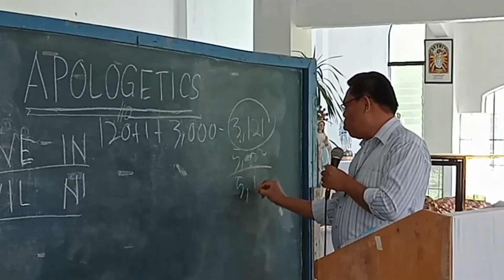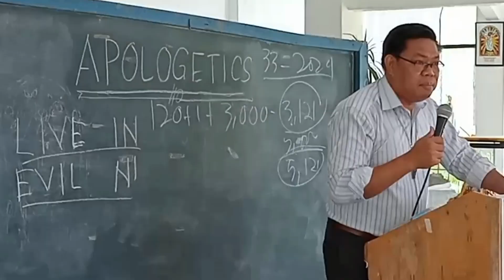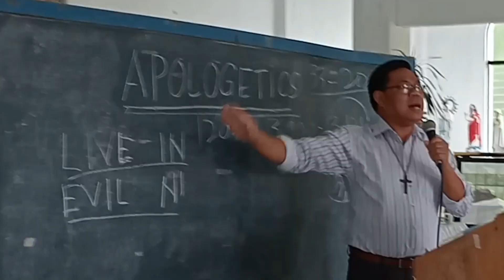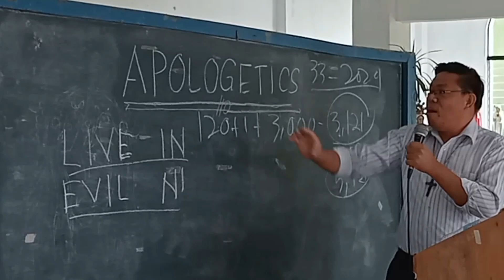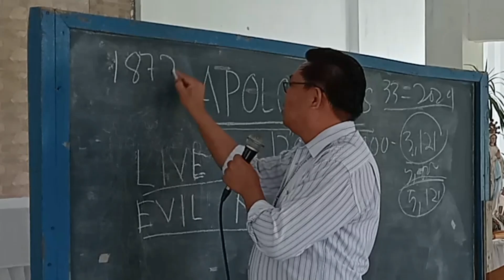Unsa ang Purpose sa Dios nganung usa man ka panday ang gipili nga Ama2x ni Cristo